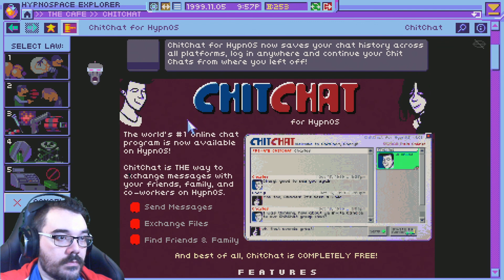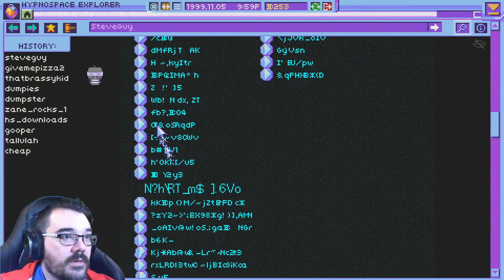Got Game or Way Lame || E02 || Hypnospace Outlaw Adventure [Let's Play]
I like to think I am in the Got Game category but that is just what all those Way Lamers think as well. I'm not sure I like being a narc. I'm enjoying the game and being an internet detective but we are clearly the baddies in this situation. That is the point obviously but that doesn't mean I can't say it.